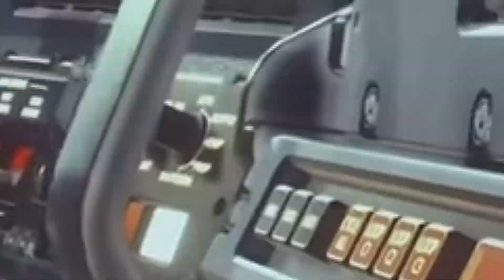Starwars Jedi: Fallen Order Walkthrough Part 12!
Part 12 - We are following the Second Sister to the planet Nur.